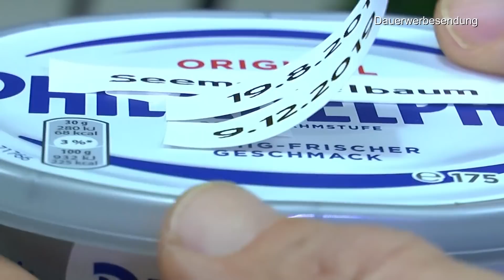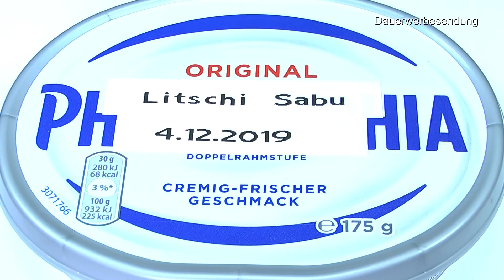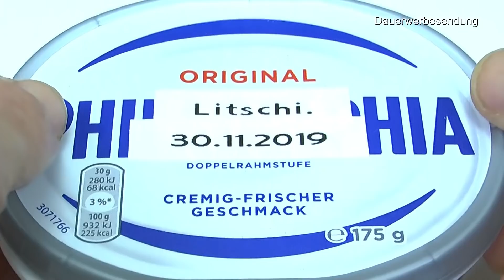Mega Update Erfahrungen was wie warum Mango Moringa Litschi Tamarinde Glücksbaum und mehr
Erleben mit Mammutbaum, Seemandelbaum, Jackfruchtbaum im gigantischen Pflanzen Reich

450g Frische Süsse Tamarinde aus Thailand

GREEN24 10 Ltr. Karnivoren-Erde Substrat für Fleischfressende Pflanzen - Profi Linie Nepenthes, Drosera, Dionaea Substrat Carnivoren

SAFLAX - Rundblättriger Sonnentau - 50 Samen - Mit Substrat - Drosera rotundifolia

Seedeo Urwelt-Mammutbaum (Metasequoia glyptostroboides) 200 Samen

10 Samen von Seemandelbaum Terminalia catappa, Katappenbaum, Indischer Mandelbau

Moringa Samen 28 g ca. 100 Stück groß und keimfähig - Moringa Pflanzen selber ziehen

Seramis Ton-Granulat als Pflanzenerden-Ersatz für Topfpflanzen, Grün-, Blühpflanzen und Kräuter, Pflanz-Granulat, Ton-Farbe, 7,5 Liter

Lechuza 14949 MINI-DELTINI Tischgefäß, Hochwertiger Kunststoff, Herausnehmbarer Pflanzeinsatz, Für Innenraumbegrünung geeignet.

LECHUZA CUBETO Stone 30, Steingrau, Hochwertiger Kunststoff, Inkl. Bewässerungssystem, Herausnehmbarer Pflanzeinsatz, Für Innen- und Außenbereich

Langzeit Flohspray – Mittel zur gezielten Bekämpfung von Flöhen, Zecken, Milben und Läusen für die Umgebung - für bis zu 6 Monate Schutz von ARDAP